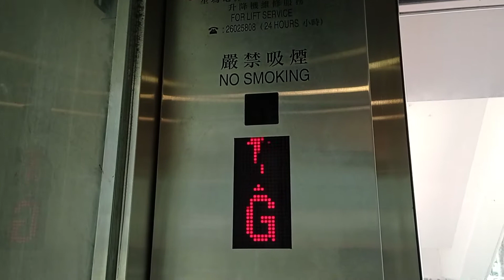葵芳興芳路天橋Sigma升降機（1）（只限往上）